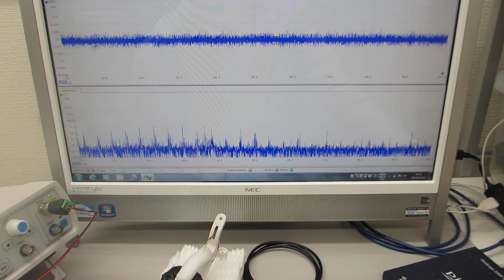表面弾性波の伝搬制御技術を利用した、オリジナル超音波発振制御プローブの開発技術（超音波システム研究所）